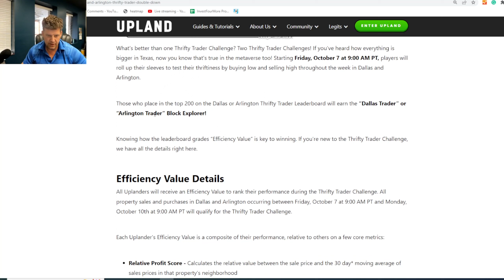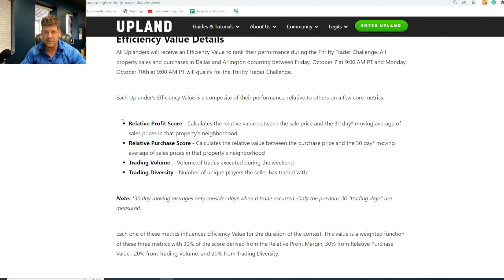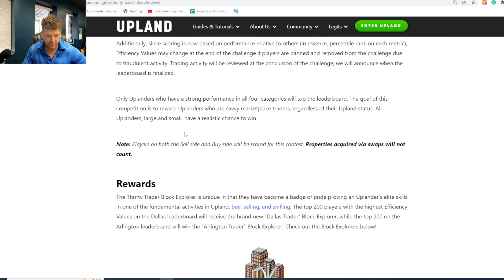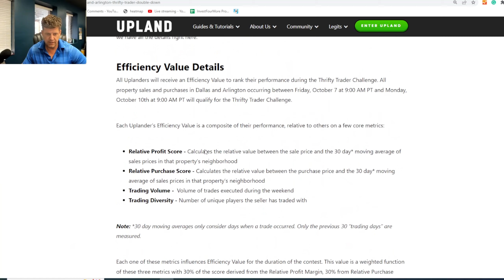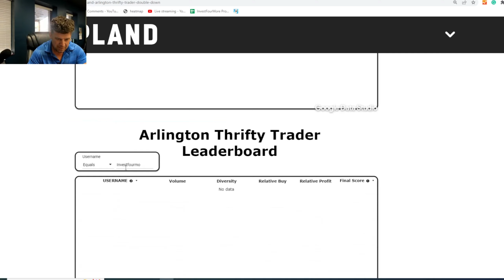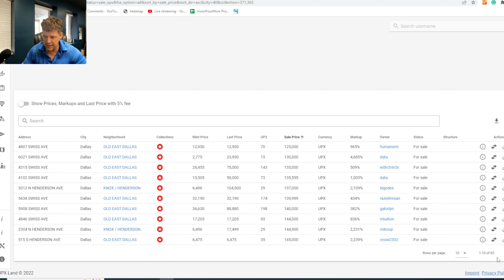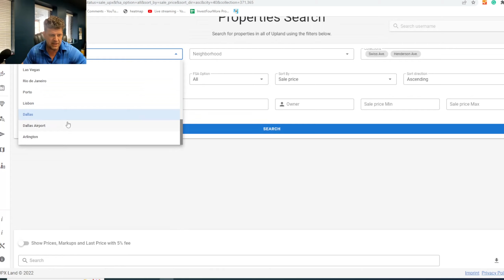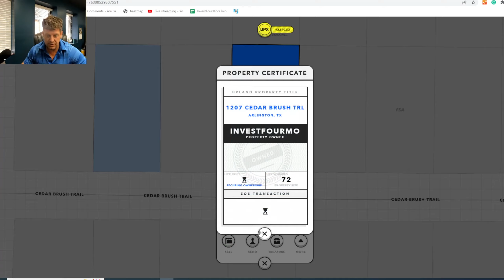Upland Thrifty Trader: How Much Money Have I Wasted Trying to Win....